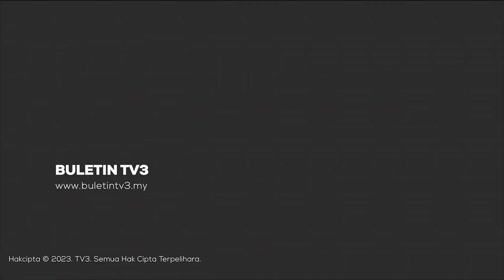MALAYSIA-TURKIYE | KL Sedia Beli Peralatan Ketenteraan Daripada ANKARA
Beberapa isu penting dibincangkan dalam pertemuan Perdana Menteri, Datuk Seri Anwar Ibrahim Dan Presiden Turkiye, Recep Tayyip Erdogan di luar Perhimpunan Agung Pertubuhan Bangsa-Bangsa Bersatu (UNGA) ke-78.